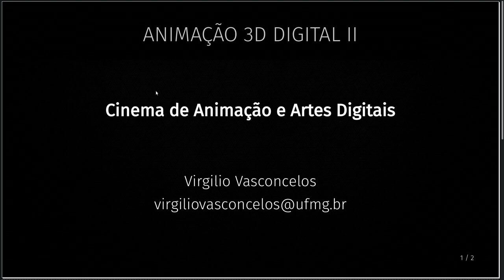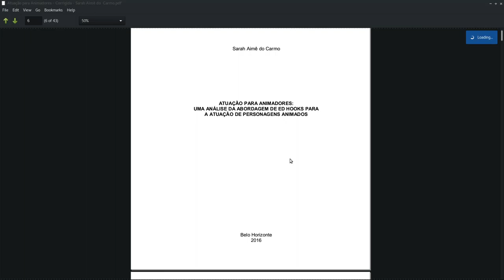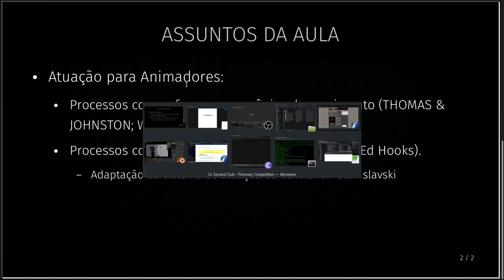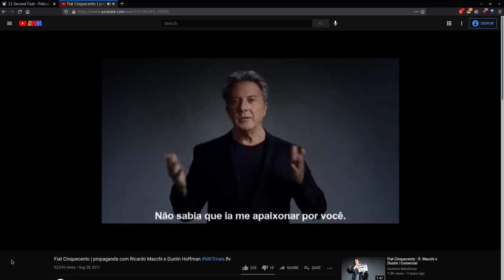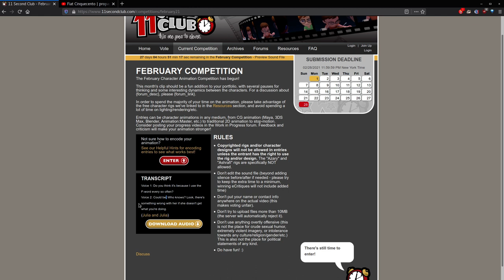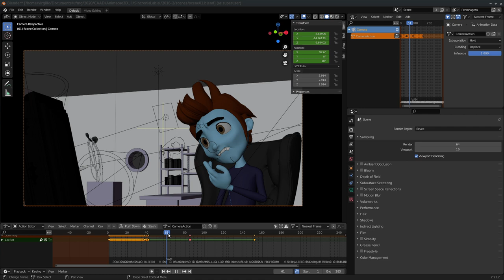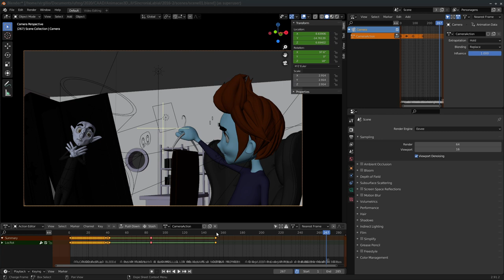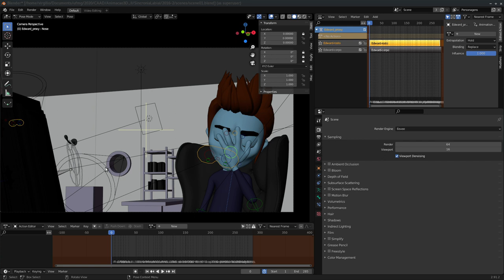06. Animação 3D II - Princípios de atuação para animação (CAAD|UFMG)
Nesta aula, apresento os fundamentos para a atuação de personagens animados baseada na proposta de Ed Hooks, que adaptou o método de atuação teatral de Constantin Stanislavski.